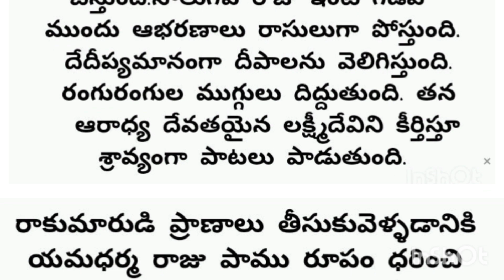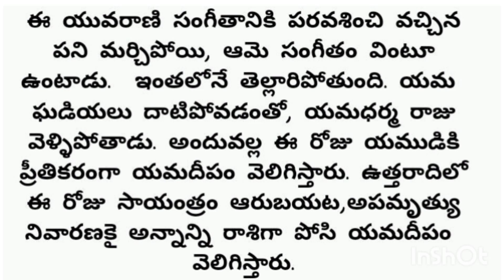dhana thrayodhashi vishishtatha-pooja-katha-yama deepam vishishtatha